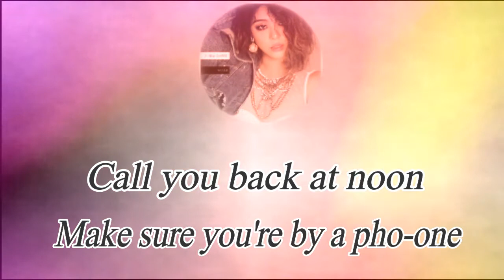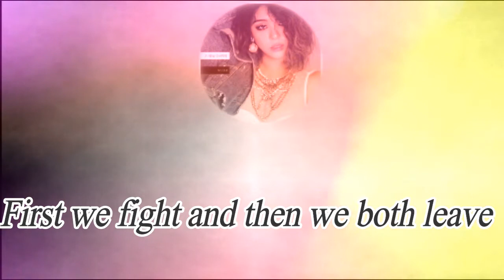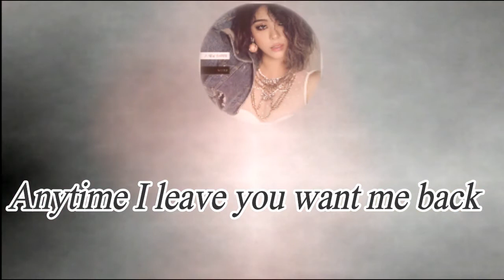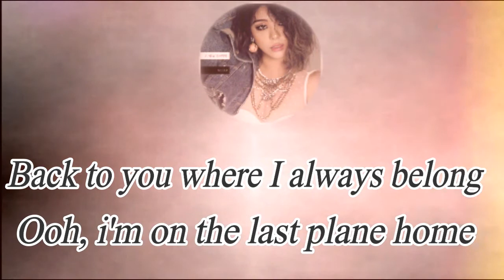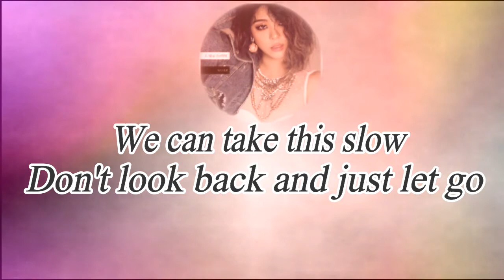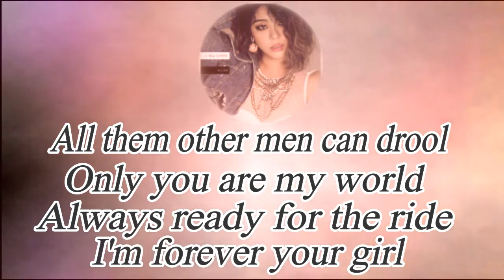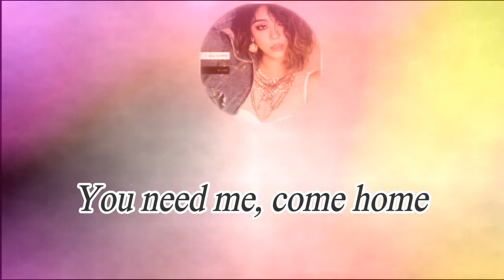Ailee(에일리) -Home (Feat. Yoonmirae) [English Cover Lyrics]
Hello ^-^ /, (Lyrics in Description)
[My TLDR] Rumor has it that there is an actual english version to this, where is it at though ? Haha. I just love her simply as that her voice is like honey.  ♡♡♡ P.S If there is a song suggestion any one of you would like me to try let me know, and I will try my best to do it. ♡♡♡
Lyrics:
Ooh ooh
I just keep waitin’
Hey
Hello can you hear me now ?
Tried to call your cell
Know that you’re not blind boy
Hello are you leaving me ?
Call you back at noon
Make sure you’re by a pho-one
Where is there another girl you know
That can make your mind go numb, oh
‘Cause you’re mine, ‘cause you’re mine you know
You need me, you need me yeah
So just sit back and relax love
You’re in for the ride of your life
Can we stop the fighting when~ you want this
Anytime I leave you want me back
Home, home
Kick you out and you still run right back
Home, home
I’m coming home, coming home
Yeah, tell your friends to leave the room
I’m coming home all alone
Back to you where I always belong
I know, that we didn’t learn
Yelling everynight, tryin’ to prove that we’re both ri-ight
Couldn’t hate, couldn’t hate you no
Believe me, believe me yeah
First we fight and then we both leave
But no one can really stay mad
The passion that we make~ is worth it
Home, home
Home, home
Ooh, I’m on the last plane home
There’s no time to turn or running off
A warning just so that you know
I’m ready for love~

[Rap Break]
Yeah, hey
We can take this slow
Don’t look back and just let go
Only you can go and change me
I don’t wanna be alone
All them other men can drool
Only you are my world
Always ready for the ride
I’m forever your girl
Yes
Switchin’ the role so that we can do whatever it is you like
Sick of saying the I miss you too
Neither of us are right
We break up to make up
I wake up and hate that you gone for so long
I can’t stop you from leaving me but we both know
You need me, come home

(Ooh~)
Home, home (Yeah, yeah)
Cut the crap so we can both be at
Home, home (No way I’m leaving baby)
I’ll be up, I’ll be up yeah
On your side of the room yeah
Call me up i’m alone
What can I do to make you rush home ?

All english adapted lyrics & photo edits belong to me.